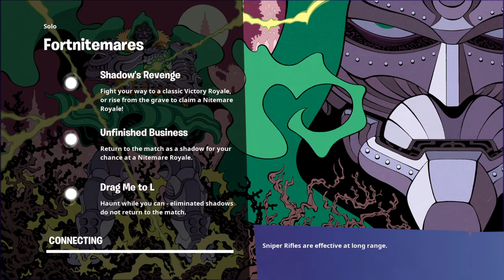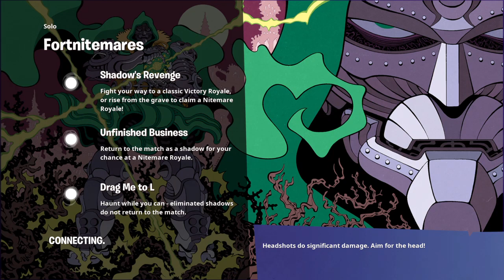Fortnite more like fortnite mares